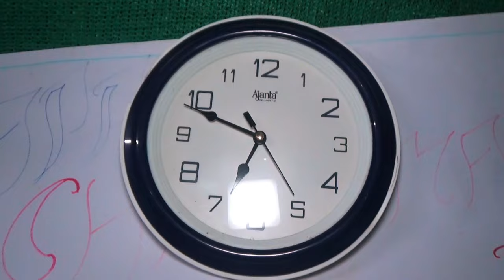Birds ଆଜି ବାହାରେ କାହିଁକି?😃|| Gift Unboxing 😃||Trilochan Lopamudra Vlog